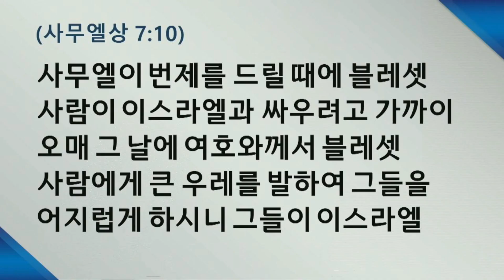220225금 원포인트큐티 후회가 아닌 회개 사무엘상7:3~11 박인용목사